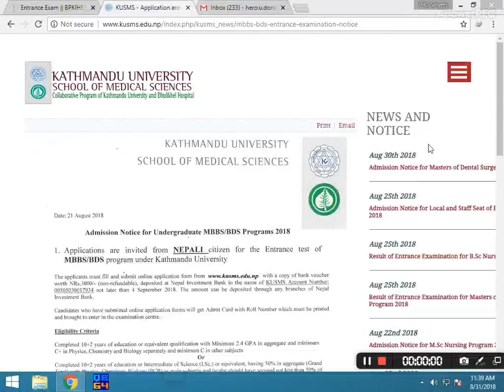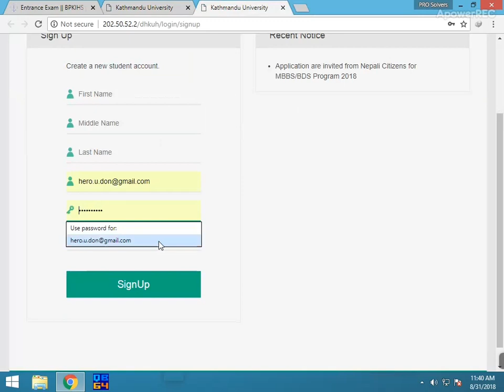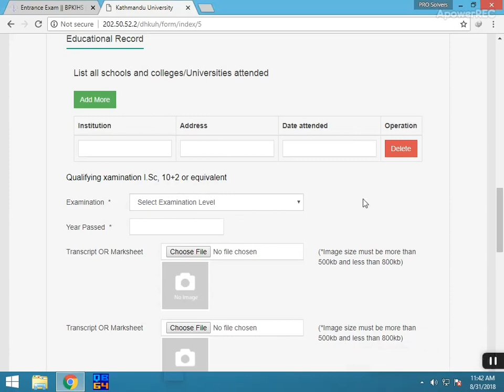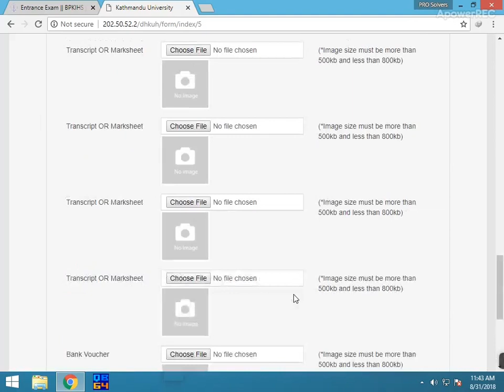How to fill ku form online from home || fill Ku form free || ku form nepal || nepal investment bank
Fill Ku form online for free

kathmandu university mbbs entrance exam 2018

kathmandu university entrance exam 2018

kathmandu university notice

kathmandu university school of medical sciences

kathmandu university mbbs fee structure

kathmandu university mbbs entrance exam 2017

ku form 2018

ku entrance exam notice

kathmandu university engineering fee structure

ku online registration

kathmandu university entrance exam 2017

ku mbbs result 2017

kusms notice

kathmandu university mbbs syllabus